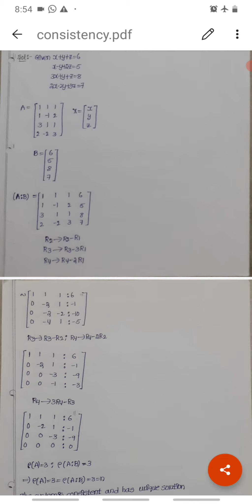Check for consistency